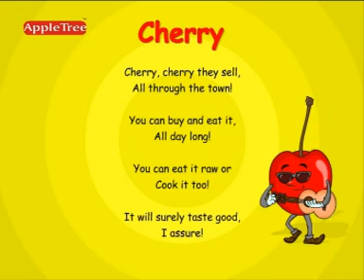Cherry Song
Nursery rhyme on Cherry!